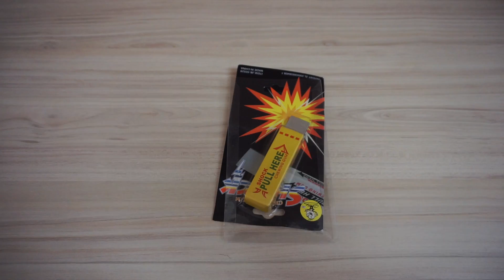Safety Electric Shock Chewing Gum. GearBest